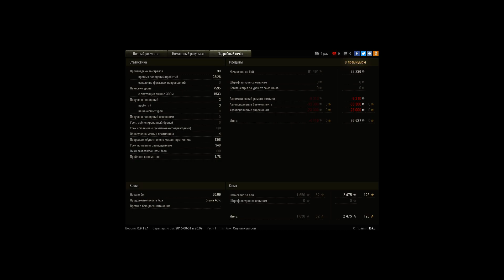Набиваем дажку в нубочке